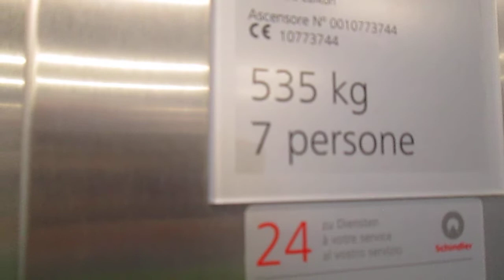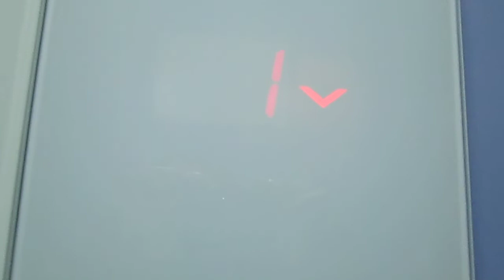Lift Schindler @ Via G.Papa 7, Biasca Switzerland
Ecco di seguito le caratteristiche tecniche/Following technical informations:
-Marca/Brand: Schindler
-Modello/Model: 3300
-Azionamento/Type: MRL, Elettrico/MRL, Traction
-Capacità/Capacity: 535 KG / 7 Pers
-Piani serviti/Floors served: 6(-1,0,1,2,3,4)
-Estetica dei tasti e del display/Fixtures: FI GL 100
-Anno/Year: 2014